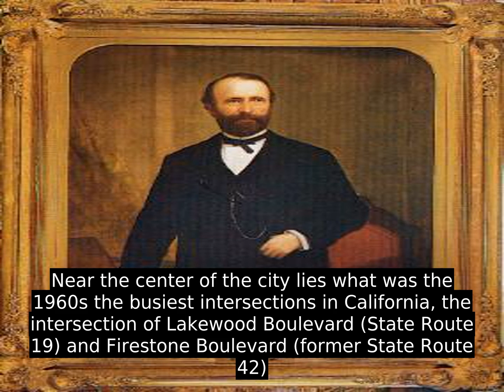Downey - History and Facts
Downey is a city located in southeast Los Angeles County, California, United States, 13 mi (21 km) southeast of downtown Los Angeles